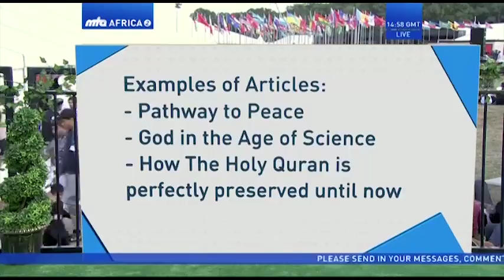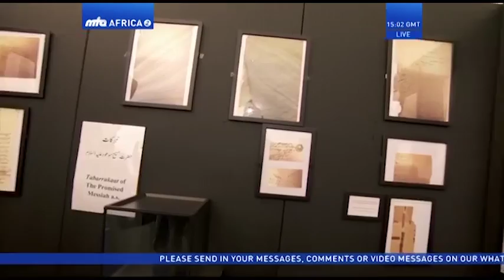Jalsa Uk 2019 Studio Discussion: Facts on Ahmadiyya Publications and Website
Yoruba Translation of  Jalsa Salana UK 2019 Studio discussion on facts about Ahmadiyya Publications and Websites